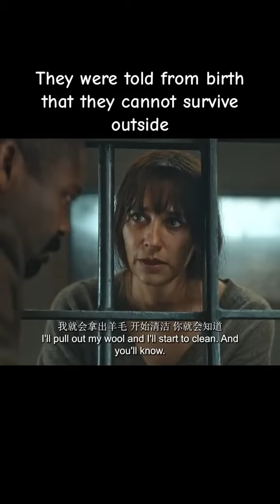what you going to do if it was you ?